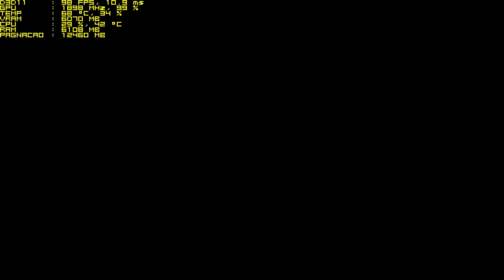Middle Earth Shadow of War 2K No Máximo [Performance Test] EVGA 1080 Ti SC2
Gabinete : NZXT H440 Black/Orange
Placa Mãe : Gigabyte Z170 Gaming 3
Processador : i7 6700k SkyLake 4.6 GHz OC
Water Cooler : Corsair Hydro H80i GT
Memória : G.SKill Trident Z DDR4 32GB 3400Mhz
GPU : EVGA GeForce GTX 1080 Ti SC2 GAMING 11GB GDDR5X
SSD : Samsung 850 Evo 250GB
SSD : 2 Corsair Force 3 60GB
HD : 3 Seagate 500GB
Fonte: EVGA.Super Nova 1300 G2
Mouse : Razer Naga
Teclado : Gaming Corsair Raptor K30
Monitor : 4k Samsung UE590D
Headset : Gamer Kingston HyperX 7.1 Surround Cloud II